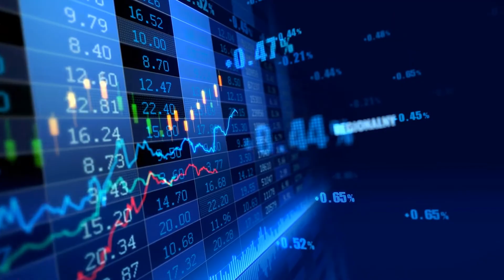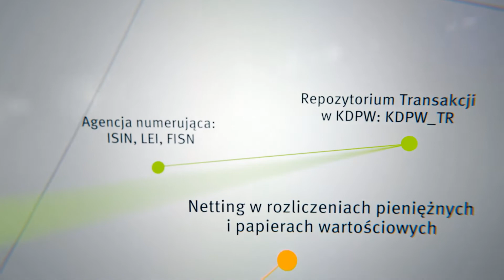20 lat KDPW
Film korporacyjny z okazji 20-lecia KDPW